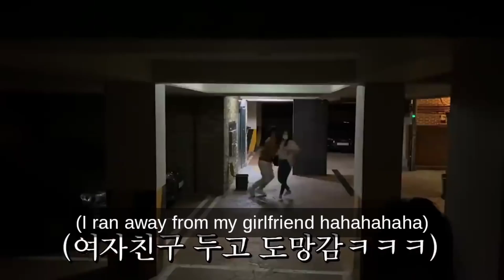Hilarious Korean Pranks That Had Me in Stitches 😂 Episode 10